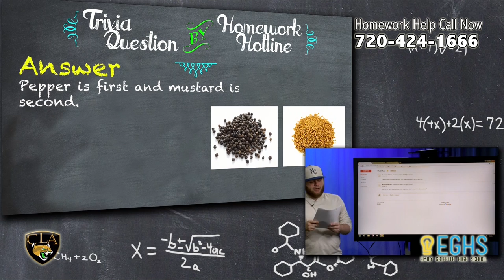What are the two top selling spices in the world?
We learn some interesting things about the two top selling spices in the world from homework hotline.